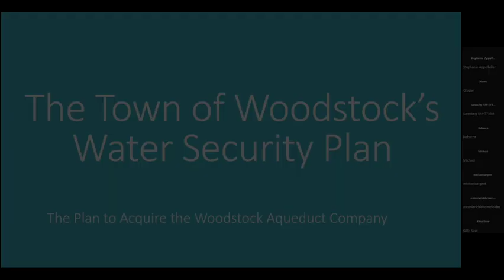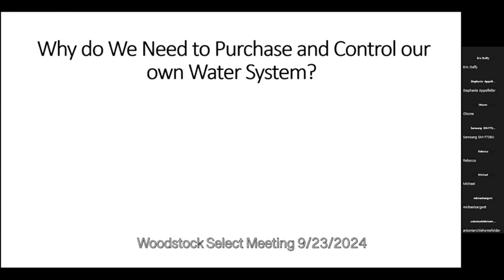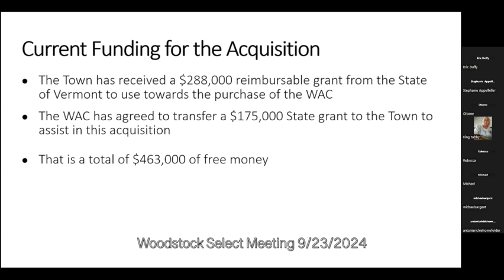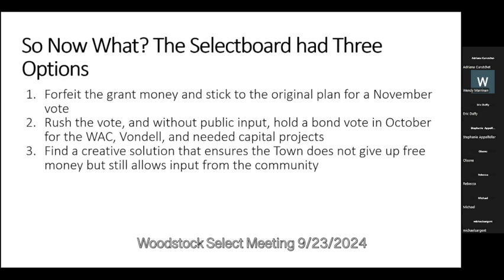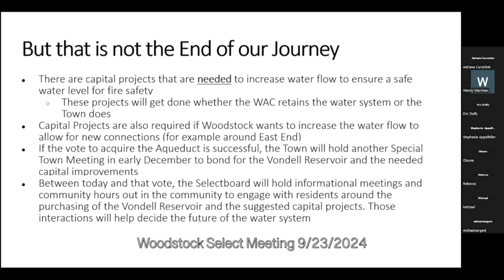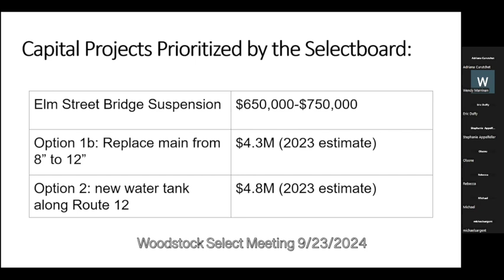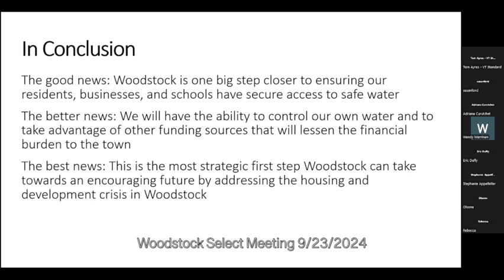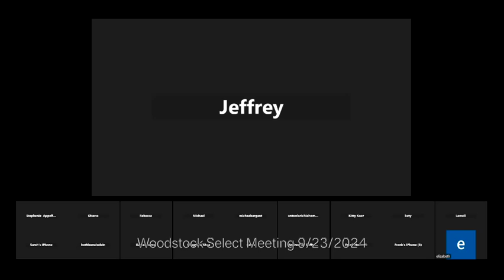Woodstock's Water Security Plan 9/23/2024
The Town of Woodstock's Water Security Plan. The plan to acquire the Woodstock Aqueduct Company.